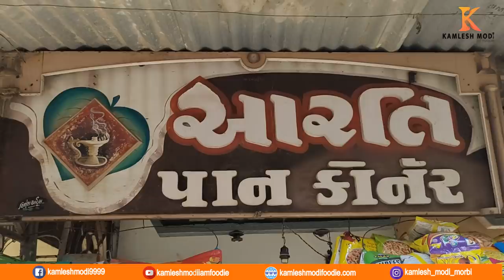35વર્ષો થી ઠંડુ દૂધ પીવડાવે છે કોડીનાર આરતી પાન